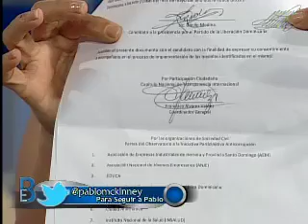Rosalia Sosa en El Bulevar Móvil